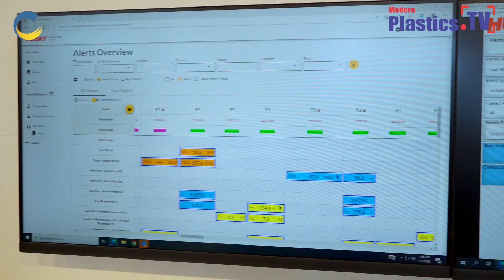An Exclusive Interview with Mr. Rajendran Kasi of Husky Technologies by Ginu Joseph, MPTV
An Exclusive Interview with Mr. Rajendran Kasi of Husky Technologies by Ginu Joseph Global Group Editor of Modern Plastics. TV